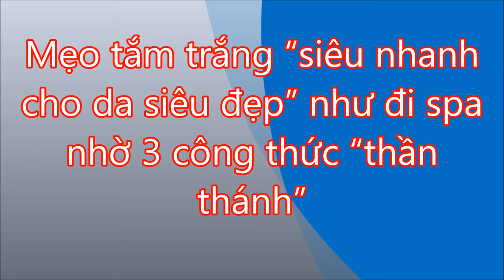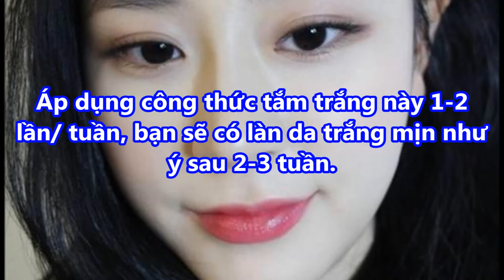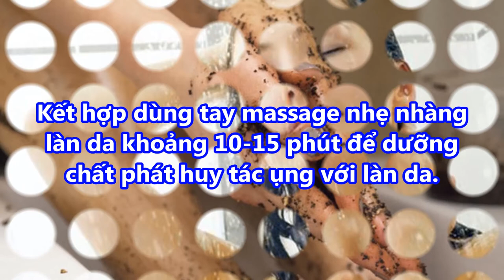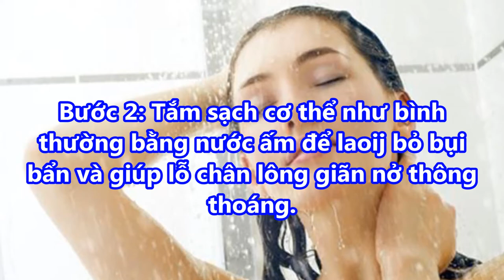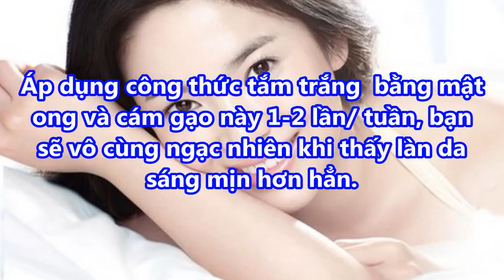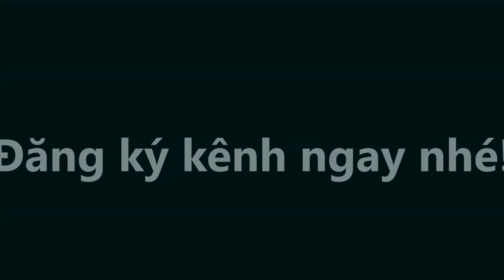Mẹo TẮM TRẮNG SIÊU NHANH cho DA SIÊU ĐẸP như ĐI SPA nhờ 3 công thức thần thánh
-  99% phụ nữ “điên cuồng” đi mua oxy già về trị mụn, dưỡng da, làm trắng răng sau khi phát hiện công dụng: